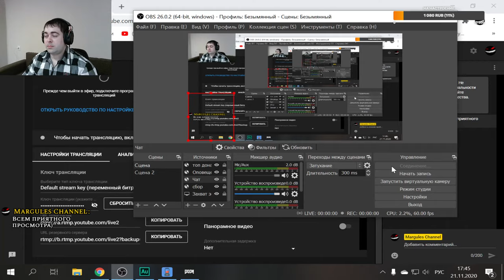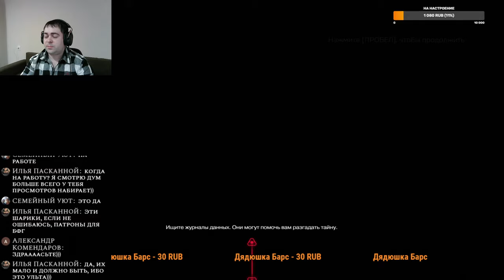ФИНАЛ БАБКА-ПАУК #6 Прохождение DOOM 2016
Продолжаем проходить легендарно-мясной шутан Doom. Осталось спасти еще две души и вот он финальный босс. Бабуля совсем одичала и превратилась в паука с мозгами.  Вас ждет расчленёнка, рубилово и просто монструозный холокост нечисти на сложности сделай мне больно. Так как серия игр мной непозволительно упущена, будем заполнять пробелы начиная с игры 2016, которая по праву считаеться самой брутальной и от части хардкорной.   Всем привет! Вы на игровом канале Маргулеса, где регулярно выходят стримы с прохождением игр на ps4 и пк разных жанров. Усаживайтесь поудобнее, запасайтесь вкусняхами и нажимайте кнопку плэй.